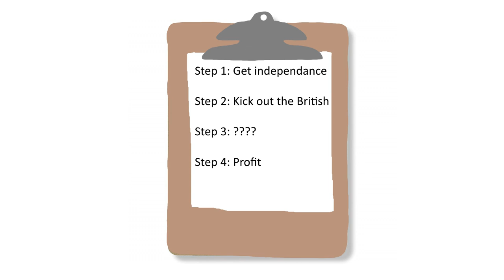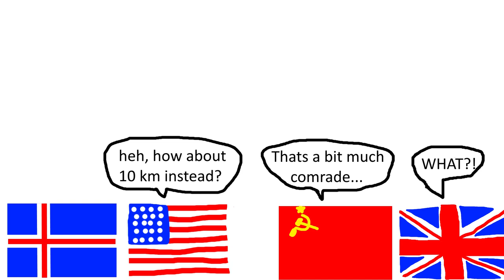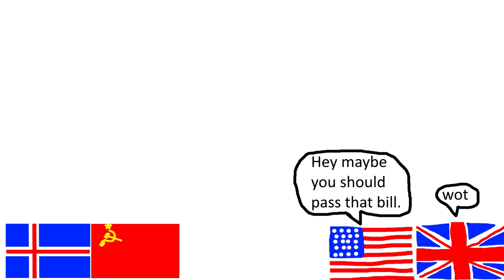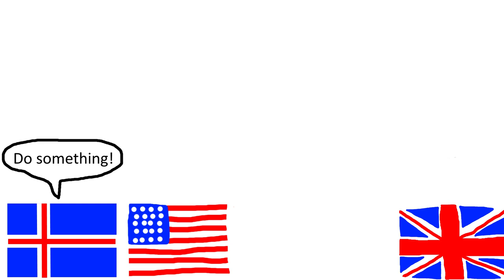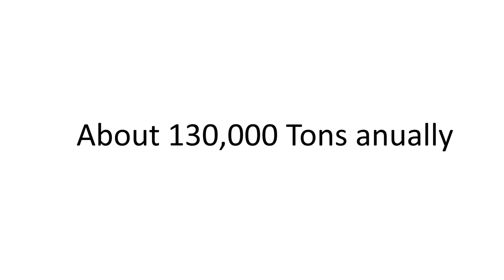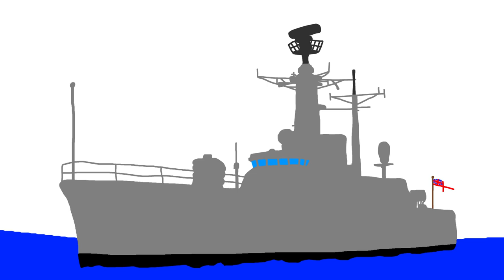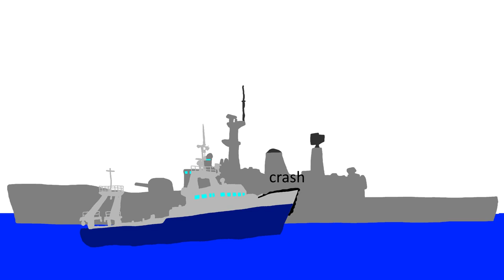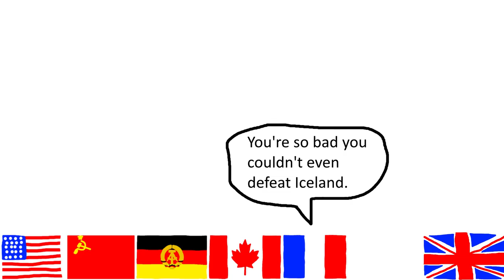Tongafa History - The Cod Wars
The video doesn't really get interesting until 3:40

From 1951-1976  Iceland and Britain would enter a period of naval conflict over British rights to fish in the North Atlantic, specifically, in Iceland's proclaimed zones of  control.